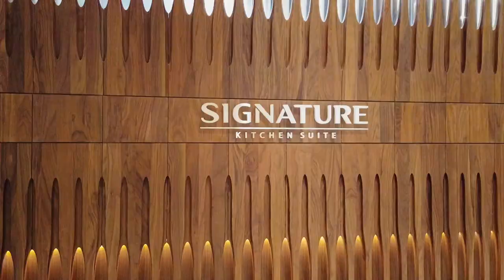Visita Signature Kitchen Suite de LG en Seúl, Corea | Schallertech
En el marco de nuestra visita al 22 LG Latam VIP Visit en Seúl, Corea, visitamos Signature Kitchen Suite, la sala de exposición de LG con las cocinas más tecnológicas y exclusivas del gigante coreano. Dotado con electrodomésticos y muebles, este showroom nos dio la oportunidad de reencontrarnos con el mundo Schaller desde el otro lado del planeta.